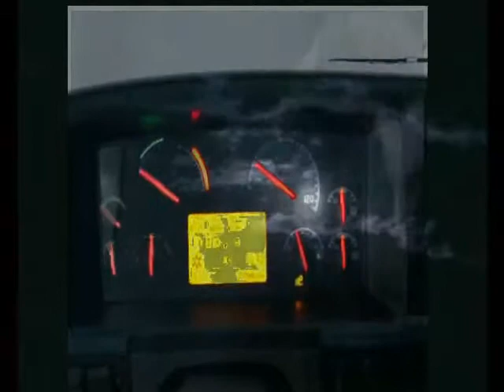Hatemagick - Death by Kalashnikov